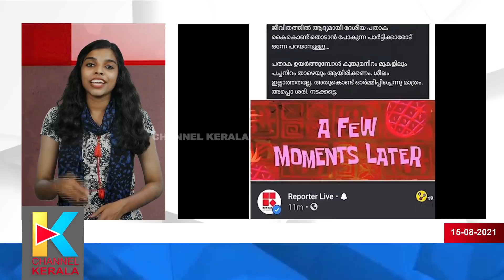സ്വാതന്ത്ര്യ ദിനത്തിലും എയറിൽ കയറിയ ബിജെപി|BJP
ഫേസ്ബുക്ക് പേജ് പിന്തുടരാന്‍ ലിങ്ക് ഓപ്പണ്‍ ചെയ്ത് ലൈക്ക് ചെയ്യുക.